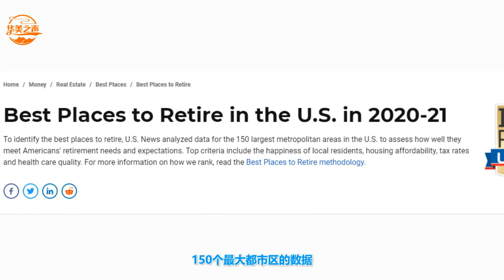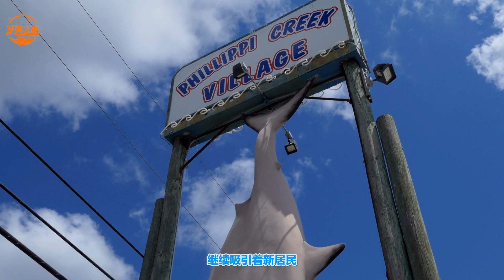排名前十位的美国最佳退休居住城市 # Top 10 Places to Retire in the U.S. in 2021 |华美之声| 世界之大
2021年美国最佳退休城市前十名 Top 10 Places to Retire in the U.S. in 2021